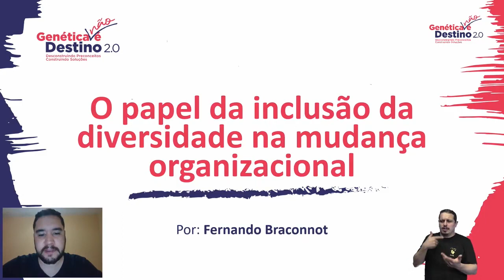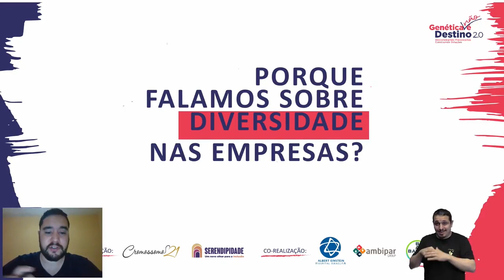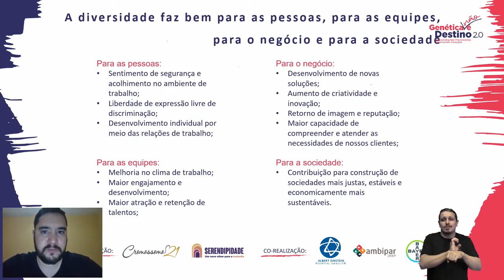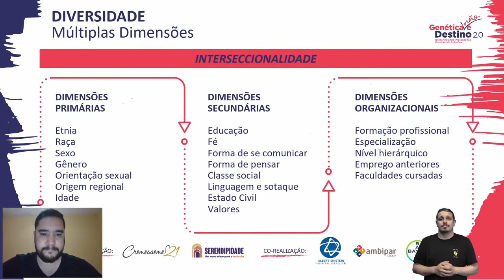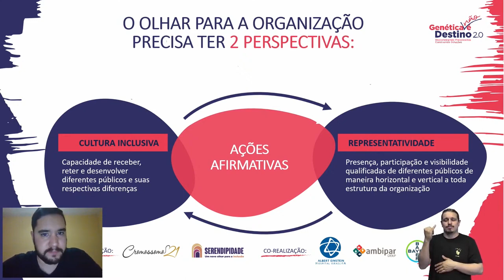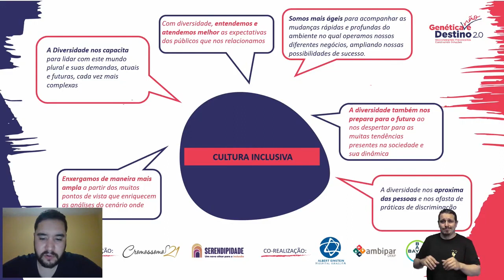Fernando Braconnot- Genética não é destino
O papel da inclusão e da diversidade na mudança organizacional das empresas-
Fernando Braconnot é graduado em Psicologia e pós graduado
em Gestão Estratégica de Pessoas. Desenvolveu sua carreira na área de Recursos Humanos, na qual atuou em diversos subsistemas (R&S, treinamento, desenvolvimento e etc.). Desde 2012 trabalha com diversidade e inclusão e atualmente é consultor de Desenvolvimento e Diversidade no
Carrefour.